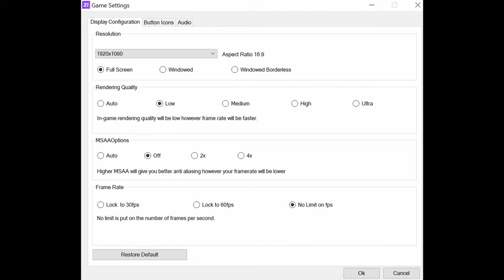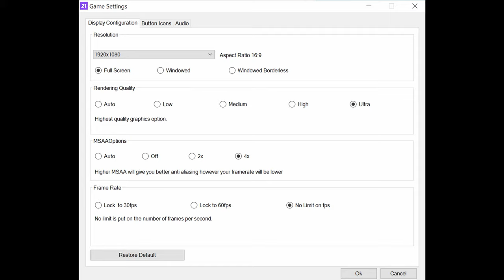🎮 AMD Radeon RX 6600M - FIFA 21 gameplay benchmarks (1080p)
📈 Average: Low - 285 fps [0:04]; Ultra - 255 fps [1:28]

💻 Test Configuration:
• 2x8 GB RAM
• External Monitor

✅ LaptopMedia.com